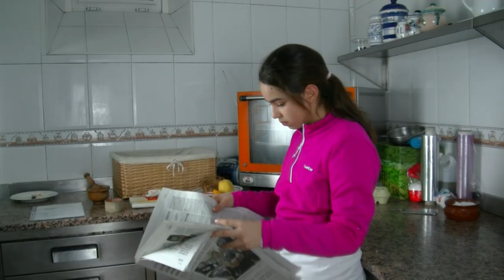Receta infalible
Video preparado por los alumnos de 1ºA ESO con el que nos hemos presentado al concurso de Manos Unida: Tu receta contra el hambre.